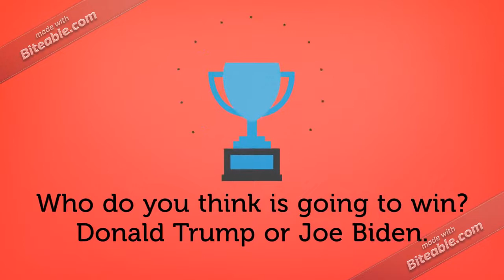Donald Trump VS Joe Biden || WHO WILL PREVAIL?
Donald Trump VS Joe Biden. Who do you think will win?